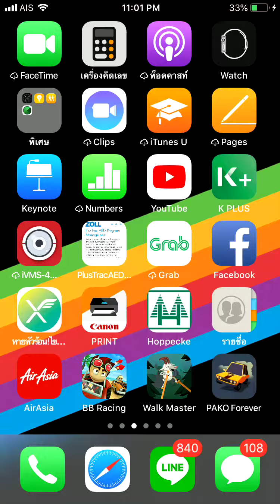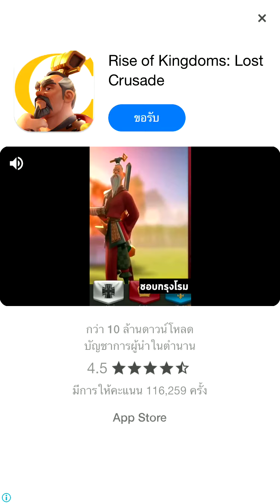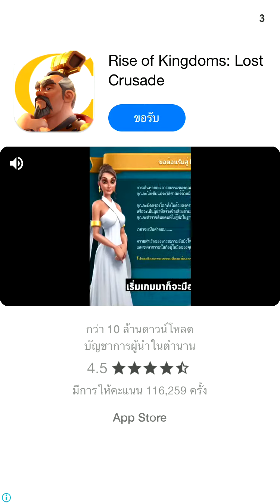Pako Forever Review play : catch me if you can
Escape as long as possible in endless levels! Secrets, power-ups, unlockable cars and plenty of other surprises wait for you in a re-imagined version of the classic original car chase game, PAKO - Car Chase Simulator!